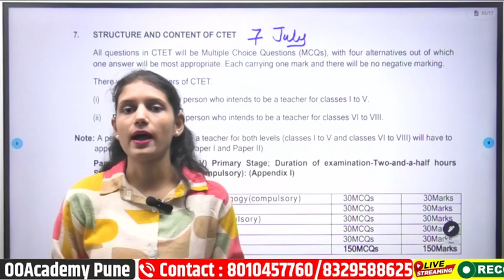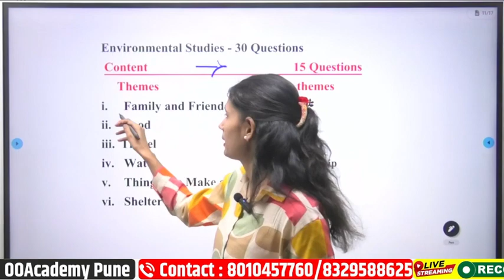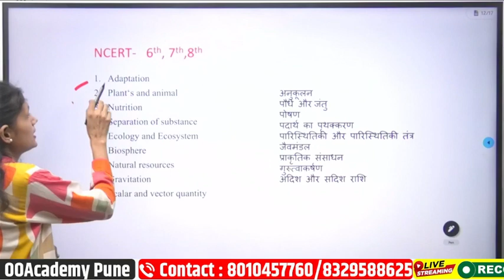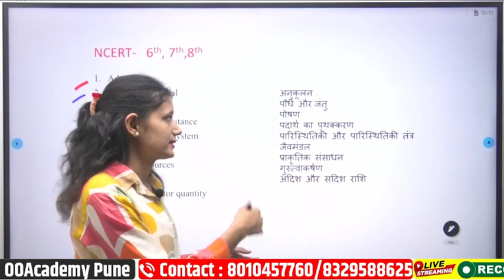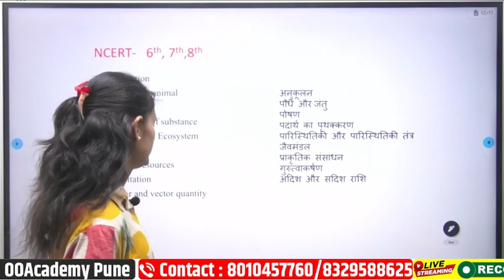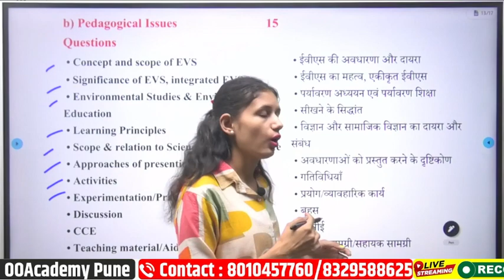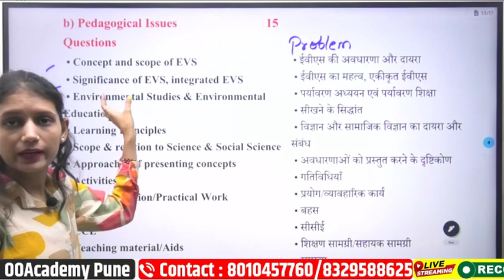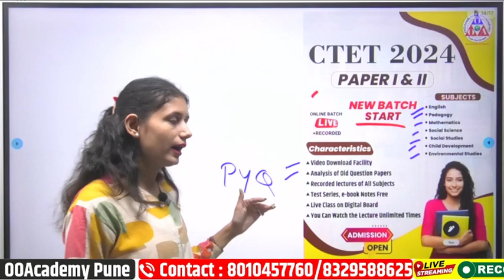CTET Environment MCQ-2 Question paper - 1 EXAM 2024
CTET EXAM 2024 Exam Pattern, Environment / Multipal choice question paper - 1

💥*TET/TAIT/SET/CTET भरती नवीन बॅच बेसिक पासून सुरू*
💥*(पेपर 1 व 2 सहित ऑनलाइन बॅच )*

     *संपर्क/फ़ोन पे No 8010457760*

 *TET ऑनलाइन बॅचची वैशिष्टे :*
⭕ *दररोज 4 Live क्लास
⭕ *बालमानसशास्त्र चे lectures घेतले जातील*

👉  courses.ooacademy.co.in

*CTET भरती All Sub Batch*
*2 महीने 1500 Rs*
*3 महीने 2000 Rs*
*6 महीने 3000 Rs*

*फक्त Math विषय 1000 RS*

 6 AM  गणित
 6 PM मराठी
 Gk 4 PM
 8 PM इंग्रजी
9 PM Balamansshastra (Only Sat&Sunday)
 10 PM PYQ क्लास

*जर नोट्स घरपोच हव्या असतील तर पेमेट आणि पत्ता पाठवा By Post 6-8 दिवसात घरी येतील*

*परिसर अभ्यास /सामाजिक शास्त्रे नोट्स 12000 वनलायनर प्रश्न= 400 ₹*
*परिसर अभ्यास /सामाजिक शास्त्रे 6000 MCQ (4 Option) प्रश्न= 400 ₹*
*English        -250*
*मराठी Topicwise MCQ 1000  : 200 RS*
*English Topicwise MCQ 1000 : 200 Rs*
*बालमानसशास्त्र Notes + 1500 MCQ = 400 Rs*
*विज्ञान Notes + 1500 MCQ = 400 Rs*
*10 पेपर-1 टेस्ट फी घरपोच - 400 ₹* (150 प्रश्न प्रत्येकी)
*10 पेपर-2 टेस्ट फी घरपोच - 500 ₹* (210 प्रश्न प्रत्येकी

*पत्ता Pincod सहित पाठवा फ़ोन पे No 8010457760*

tet is,
ctetexam 2024,tet,tet
ctetexam,ctetexameligibility 2024,
ctetexam kya hota hai,ctet exam 2024Questionpaper,
ctetexampattern,ctetexamcity 2024,ctetexamadmitcard 2024,
ctetexamsyllabus,ctet exam 2024 answer key,ctet exam date 2024 application form,
ctetexamdate 2024syllabus,ctetexam centre list 2024,ctet exam syllabus 2024,
Ctetexamdate 2024 in hindi,ctet exam,
ctetexameligibility,ctetexam kyahota hai,ctet exam 2024,ctet exam pattern,ctet exam city 2024,
ctetexamadmitcard 2024,ctet exam syllabus,ctet exam 2024 answer key,
ctetexamdate 2024 application form,ctet exam date 2024 syllabus,ctet exam centre list 2024,
ctetexamsyllabus 2024,ctetexamdate 2024 in hindi
ctetexam 2024,tet exam date 2024,tet exam,
tetexam 2024 application form last date,tet exam 2024 maharashtra,tet exam date 2023,
tetexam syllabus,tet examqualification details